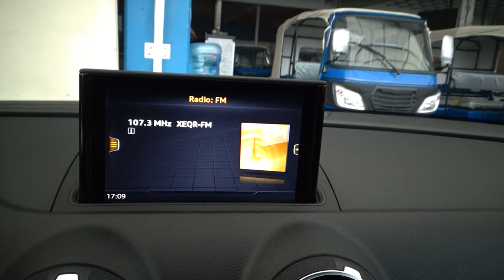Audi / A3 / 2019 - 23307